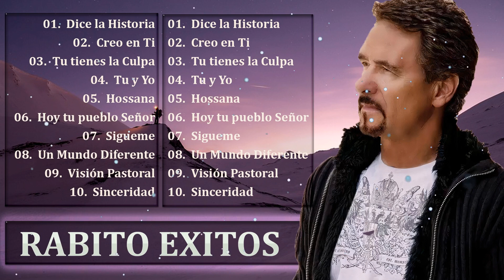Rabito Exitos Musica Romantica-LOS MEJORES EXITOS DE RABITO